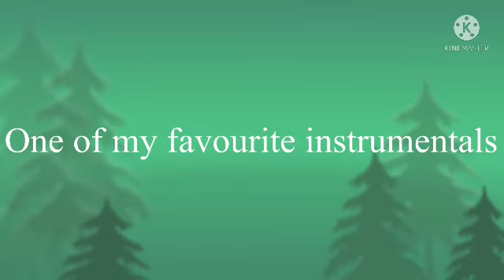One of my favourite instrumentals! (Favourite part)